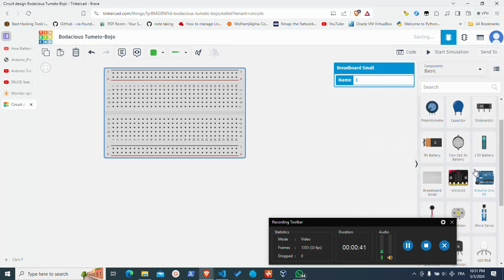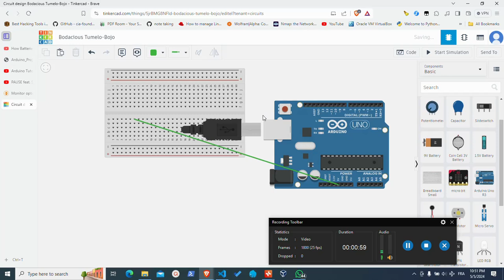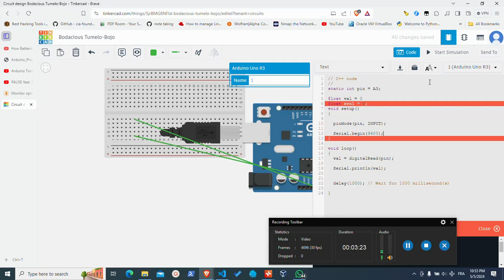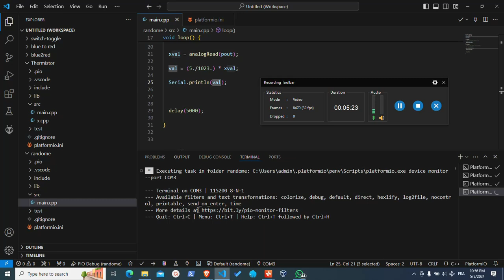11- استخدام الأردوينو كقارء فولطاج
مرحباً بكم في هذا الفيديو التعليمي عن مقدمة في الأردوينو! إذا كنت ترغب في الدخول إلى عالم الإلكترونيات والتحكم في المشاريع الذكية، فإن الأردوينو هو المكان المثالي للبدء. في هذا الفيديو، سنتعرف على أساسيات الأردوينو، بدءًا من فهم المكونات الأساسية وحتى البرمجة البسيطة لجعل مشروعاتك تنبض بالحياة.